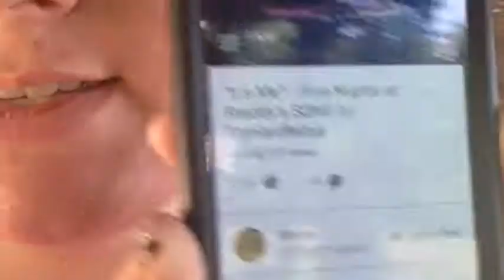Who Says Girls Can't Shoot? (Part 2)